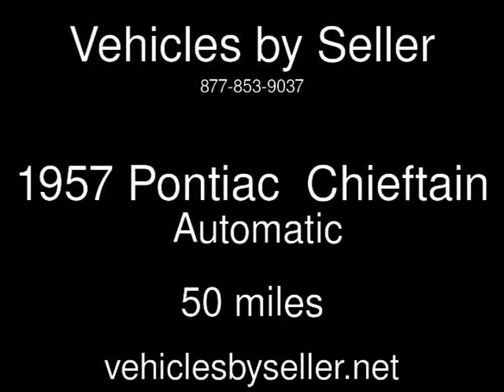1957 Pontiac Chieftain Used Cars - United,States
See more details about this used car This 1957 Pontiac Chieftain with 50 miles is for sale at Vehicles by Seller.